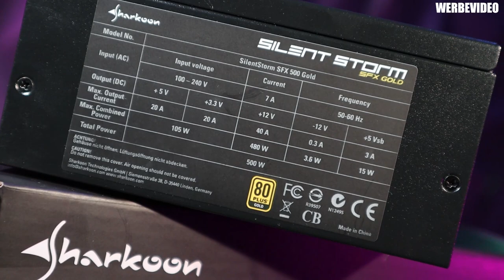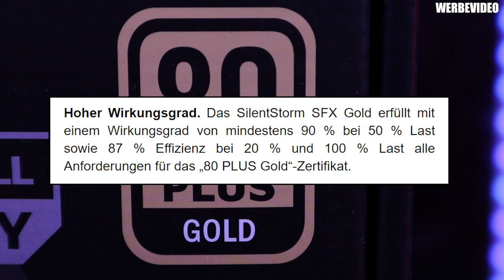SHARKOON Silent Storm SFX Gold 500 Watt - Review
Review zum Silent Storm SFX Netzteil für eure ITX-Systeme!

SHARKOON Silent Storm SFX 500 Watt

▼ Empfehlungen ▼

⭐️ Quellenangaben ⭐️